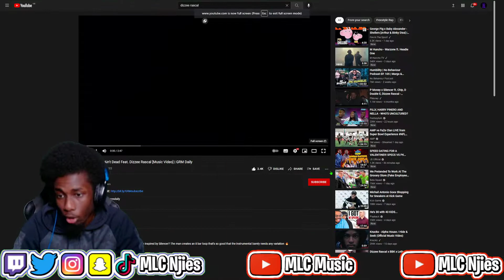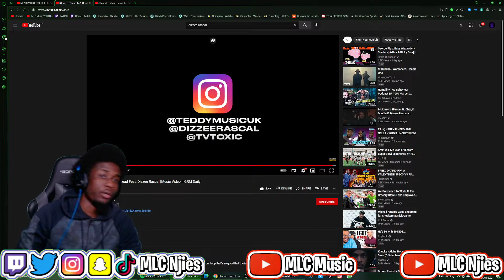Silencer - Grime Ain't Dead Feat. Dizzee Rascal [Music Video] | GRM Daily [REACTION] | MLC Music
Silencer - Grime Ain't Dead Feat. Dizzee Rascal [Music Video] | GRM Daily

Reacting to Silencer - Grime Ain't Dead Feat. Dizzee Rascal [Music Video] | GRM Daily